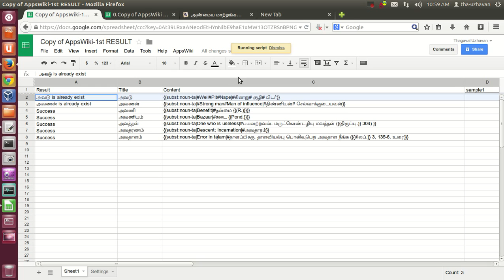wiktionary-Tamil-upload-automation-Google-spreadsheet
As a Tamil Wiktionary contributor, I uploaded morethan  a lakh words. Eventhough, i learned tools like AWB, py.wikibot and then i make few changes with my wiki friends in those tools. I am not satisfied with the simplicity of those tools. And also there few hurdles to learn them. This screencast shows the uploading of new words to ta.wiktionary. After the upload, you can view the words with ta.wiktionary format. This is a begining ..
Sorry for English because I can fluenly communicate only in my mother toungue, Thamizh (Tamil)